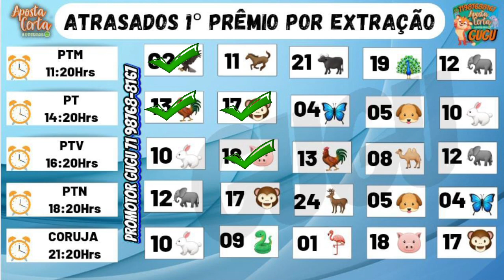RESULTADO PTM - 22/09/2022 - PALPITES PT